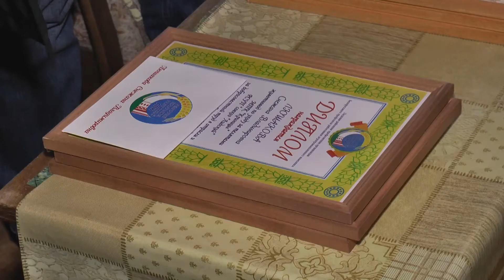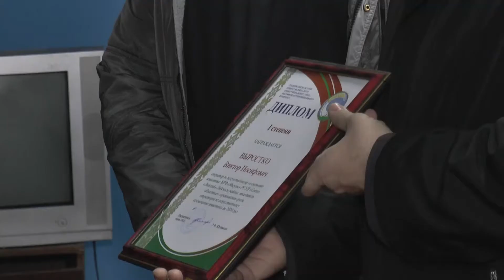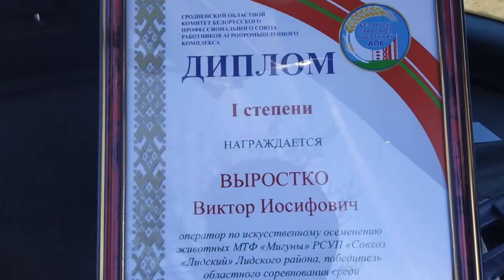На Лидчине чествуют лучших представителей животноводческой отрасли в рамках акции «Наш животновод»